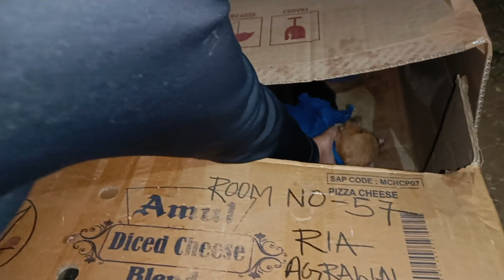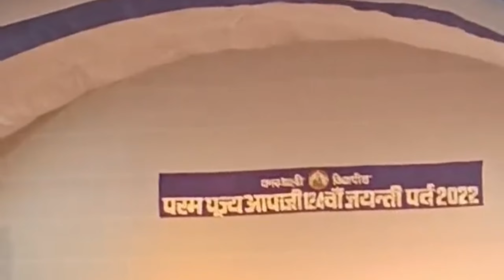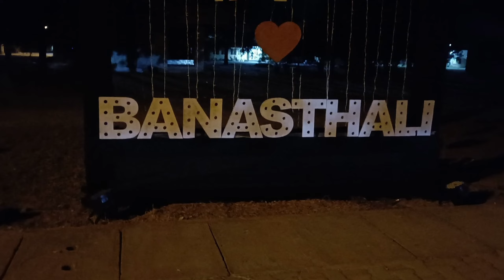Apaji mela culture night ✨💃*Banasthali Vidyapeeth* | Kumkum Aditya